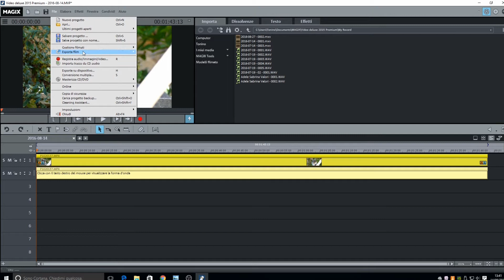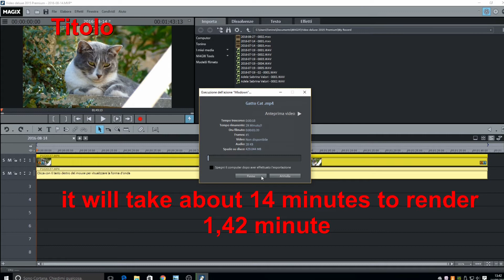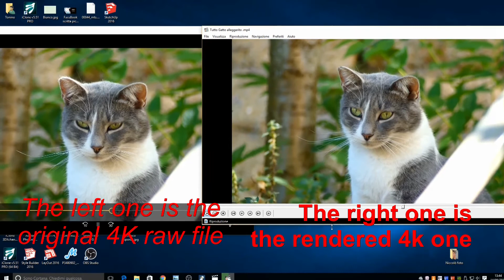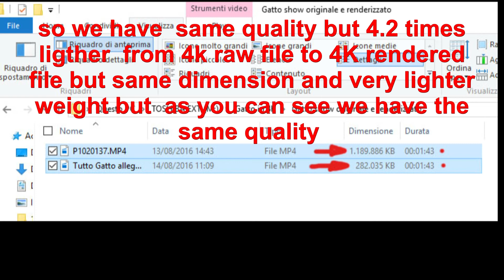Magix makes lighter 4K to 4K - 4.5 times lighter at Same quality Panasonic File GH4 fz300 GX80 GX8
Problem with weight heavy  4K raw file we can get same quality with 4k file rendered but 4.5 times lightened  and this is very useful to store and save space on our hardisk .This is possible with the help of Magix Video deluxe premium .